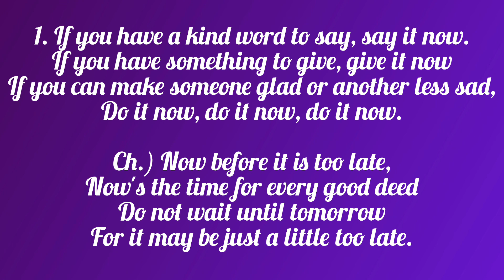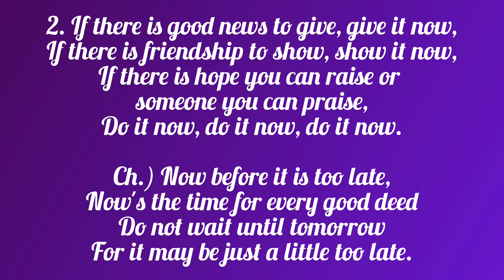Do It Now